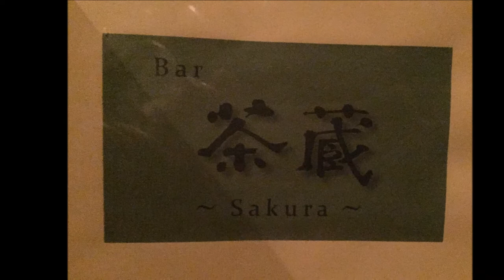延岡市グルメ★Bar 茶蔵（さくら） -Sakura-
住所/　〒882-0826 宮崎県延岡市船倉町1丁目4-6松下ビル1F
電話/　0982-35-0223